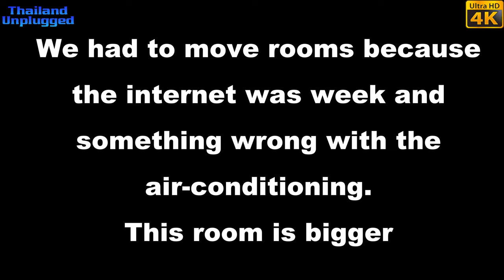Cher Ville Boutique Resort Ko Smaui Thailand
Today we look at some rooms and take a little dip in the fantastic room
The  Cher Ville Boutique Resort,  The new owners, are from  Switzerland  The Cher Ville Boutique Resort in Bangrak on the island of Koh Samui, The team speaking your language. (English, French, Italian, Spanish And Thai). The hotel is a secluded getaway for a relaxing holiday and excellent, but still close to amenities and all of the main attractions in Koh Samui.
 In the heart of the small village of Bangrak, They are located at 5 minutes from the airport and only one minute from the beach. The Big Buddha and his market are only 5 minutes by car, from where you can reach Koh Phangan and Koh Tao Islands. Fisherman and his market (every Friday evening ) are at only 10 minutes away. You can reach the area of Chaweng Beach in just 10 minutes and come back, for sleep in our quiet place. The main town in the south, Lamai, is only 25 minutes from the hotel.
Accommodations
Cher Ville Boutique Resort consist of 38 stylish, architectural modern type rooms with real teak wooden furniture made in different styles from all over the world. Cher Ville Boutique Resort is set around the infinity edge pool in a tremendous tropical garden with Leelawadee trees.
CHER VILLE  BOUTIQUE RESORT
Address :
9/193 Moo 4, Bond-Kai Road Bophut Koh Samui Suratthani 84320